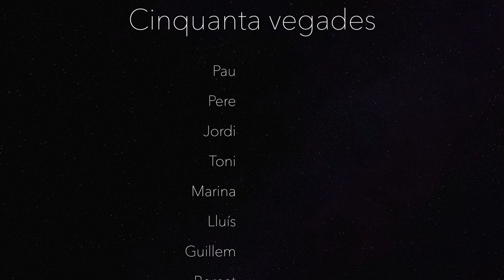Cinquanta vegades | Regala-li música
REGALA-LI MÚSICA | La mami nostra, que ha fet cinquanta anys i l’estimem.